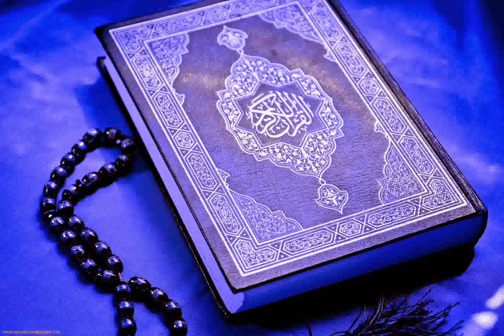064 - At-Taghabun (Mutual Dispossession / Loss, Deprivation ) سورة التغابن |الشيخ عبدالله كامل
064 -  Sura At-Taghâbun (Il Reciproco Inganno) - Il Sacro Corano
064 -  Sourate 64 du Saint Coran At-Tagabun (La grande perte)
064 -  Sura Et-Taghaboun (El engaño)
064  - Sūrat at-Taghābun ( Het wederzijds bedrog [Het Bedrog]   / de zwendel De Oplichterij )
064  - Sūrat  Wechselseitige Ab- und Zunahme ( At- Taghábun )
064 - At-Taghabun (Die Übervorteilung)
064 - 古兰经: Recitation of Surat 相欺 – At-Taghabun